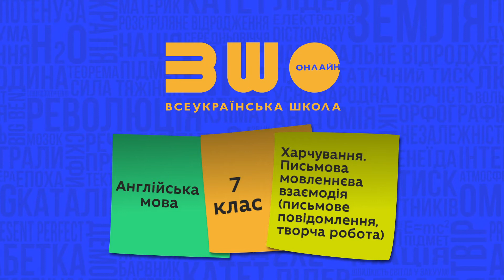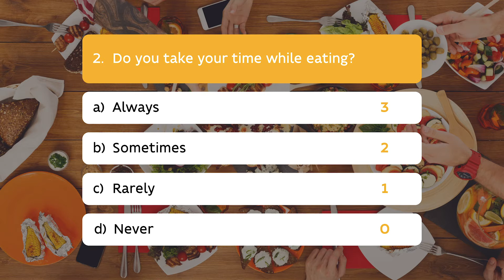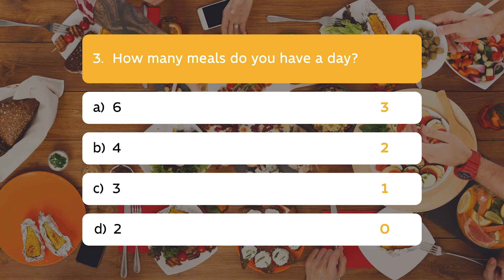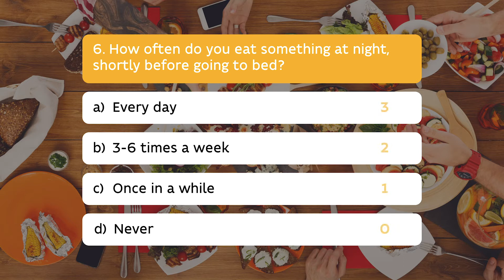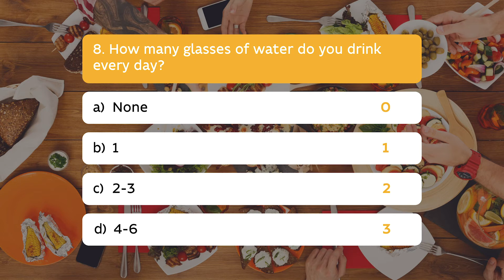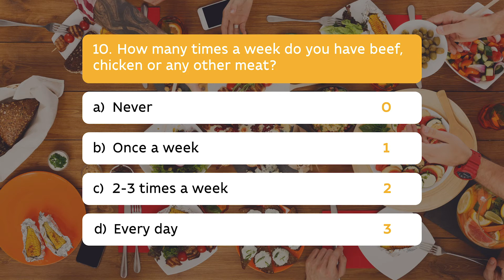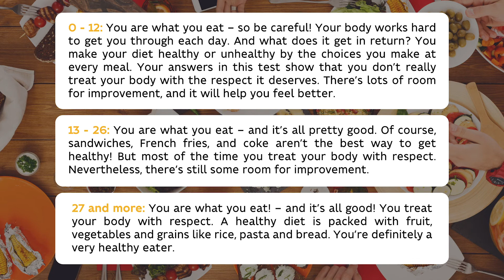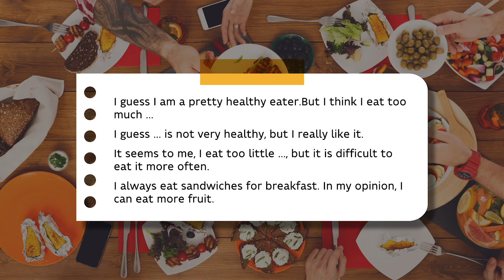7 клас. Англійська мова. Чи правильно ти харчуєшся. Are you a healthy eater?